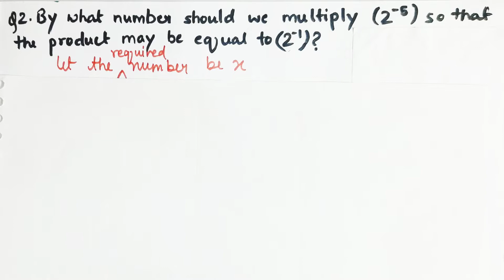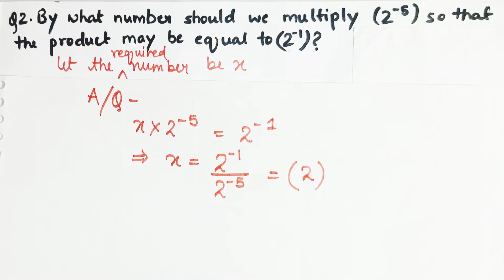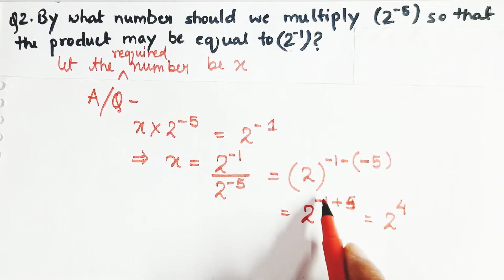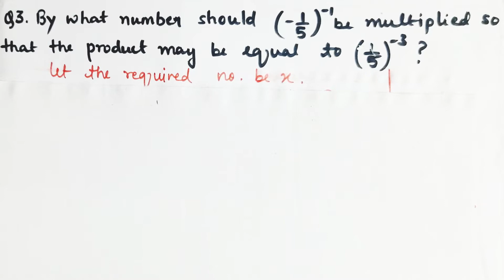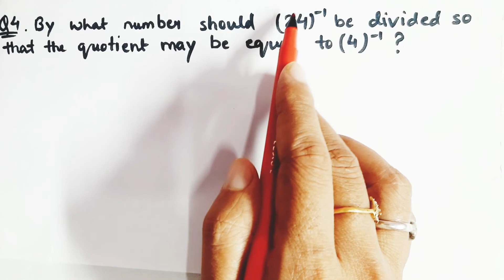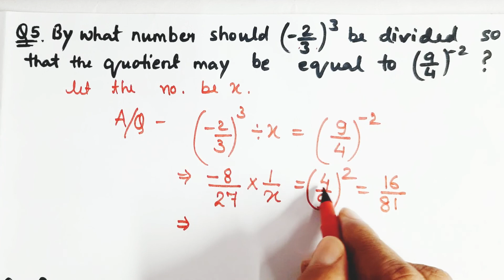DAV PUBLIC SCHOOL | CLASS 7th MATHS | CH 4 | EXPONENTS AND POWERS | WORKSHEET 5 (Q.2 to Q.5) SOLVED